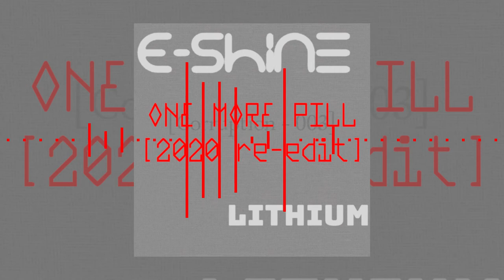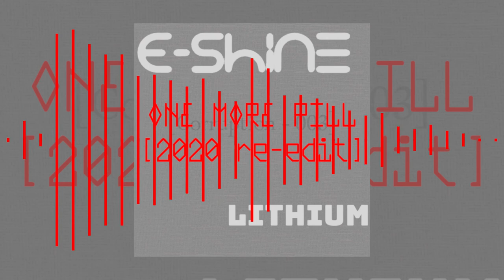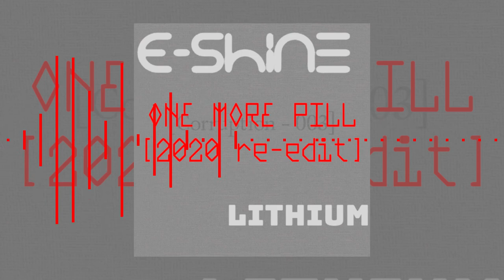E-Shine - One More Pill